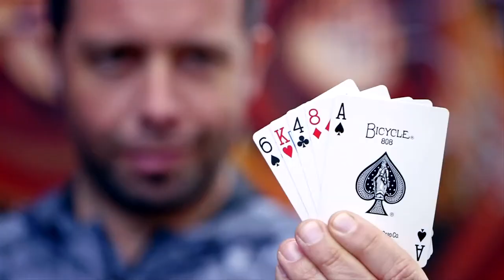Sav D - Deceptionist - Velvet Entertainment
Described by many as humble likeable chap with a safe set of magic hands. Since 1999 this magician-about-town hired by royalty, blue chip corporations and many movers and shakers delivering tens of thousands of solid polished performances.

He'll flawlessly perform in an intelligent and contemporary style; be it walk around magic / table magic or stage. His sleight-of-hand magic and marvellous mind-reading he's the 'must have' at your next event.​ Corporate events, trade shows, weddings and private parties. His ability to seamlessly blend in and create maximum and memorable moments that will be talked about for years to come.